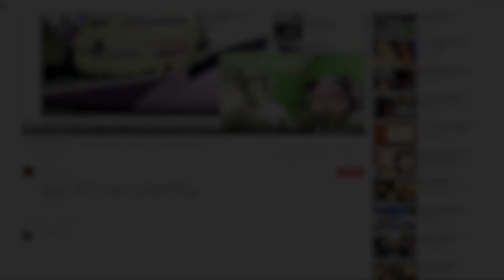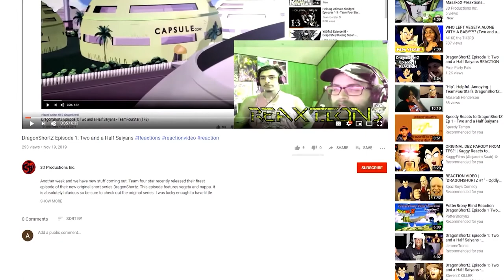BOWSER vs DOOMSDAY | Battle Mode Ep. 38 ReaXtions | Axel Grave Reaction Video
I think this is just a bit of a mismatch seeing as doomsday is an ultimate evolutionary machine of pure annihilation….and Bowser is King of the Koopas. Despite this we’re gonna tune in and see how it goes, chat with us about it in our new discord channel!